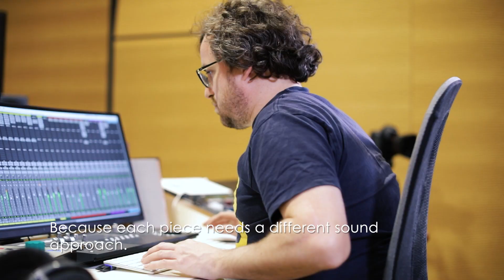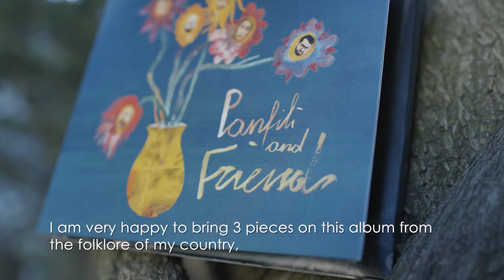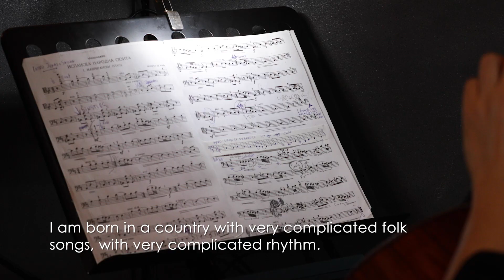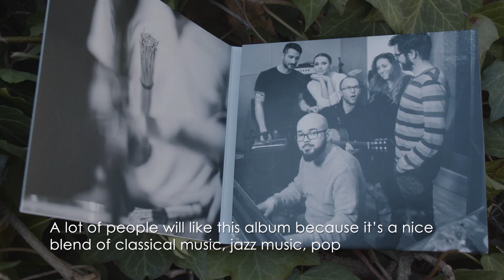Behind the story of "Primul", Panfili and Friends first album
In this short documentary film, all the 6 members of "Panfili and Friends” and their sound Engineer Werner Angerer talk about themselves and their part in this very personal project - the first Panfili&Friends album. The main theme of "Primul" is unity and diversity while being connected towards the same goal.

(Filmed with Canon 5D Mark II, Canon 6D, Blackmagic Design Pocket Cinema Camera 6K, and Canon L, and Sigma Art lenses)

Filmed in Wavegarden and Acoustic Art Studios.